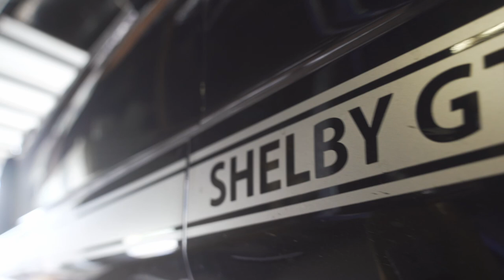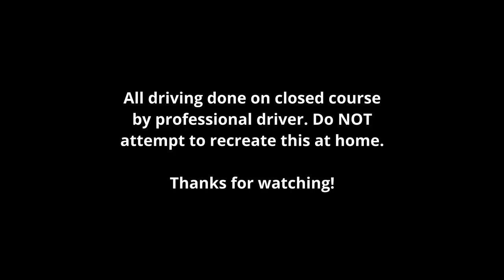Tom's RARE Shelby GT Clutch Install + Feature Film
Got the chance to do a bit of filming of us f-ing around installing Tom's new clutch in his Shelby GT Mustang while watching the F1 races a while ago. Also took some beauty shots and some backroad filming at an undisclosed closed track location. My fiance has uploaded this video for me as unfortunately I have passed away from a tragic accident involving said Mustang.

0:00 Clutch Install Shenanigans
5:05 Picking Up The Mustang
6:51 Beauty Shots and Flyby's
8:26 Backroad Touge Run

Song #1:
Track: "SECRET MACHINE", Mifune

Song #2:
Track: "Housology", Dombresky

Song #3:
mira w/ SPYRAL by kub0

Song #4:
cool by kub0 (I think)